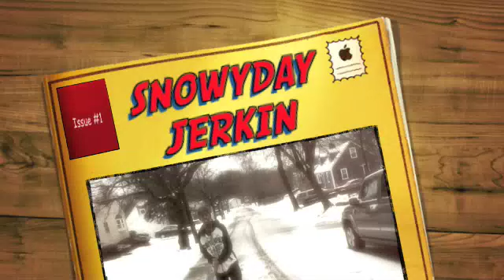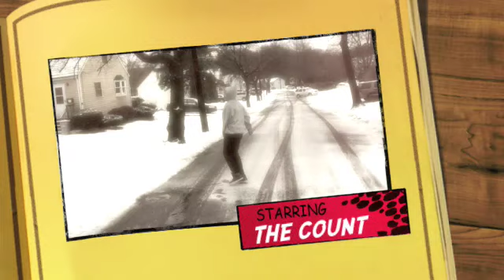SNOWYDAY JERKIN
Having fun in the snow...boston is tryin 2 get on the map! we is just startin out comment who is the best in the group and show ur friends we is guna get live in our next vid subscribe so you can peep it